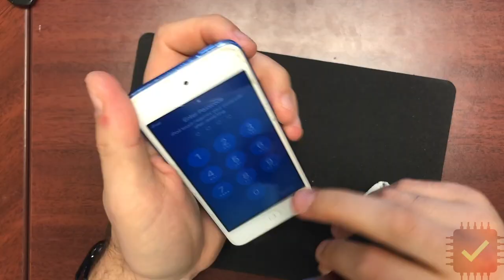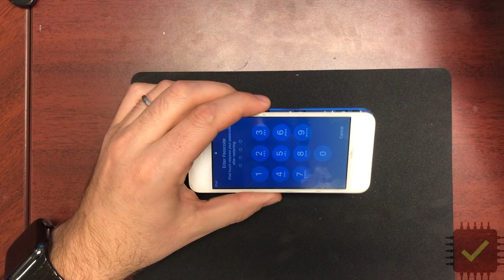Apple iPod Touch 5th 6th 7th Generation A1421 A1509 A1574 A2178 Battery Replacement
Equipment and parts I use:
Hakko FR810B-05 SMD Hot Air Rework Station
Hakko Air Rework Station Bent Nozzle Kit
JBC NASE-1C Nano Rework Station
Hakko FX951 Soldering Station
Hakko T15-BCM2 Concave Bevel Tip
Amtech NC-559-V2-TF Flux
Low Melt Solder
Mechanic Leaded Solder 63/37